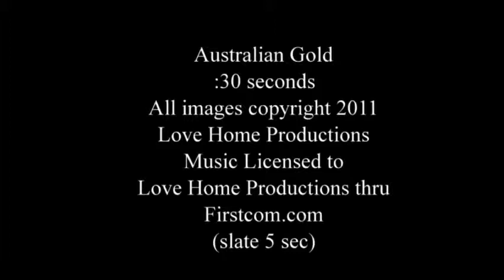Australian Gold Spot with 5 second slate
This is s 30 second commercial spot that was done for Australian Gold specifically for use during the National Volleyball Championships on Miami Beach and broadcast on Fox Sports.